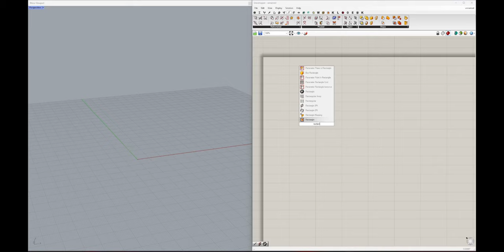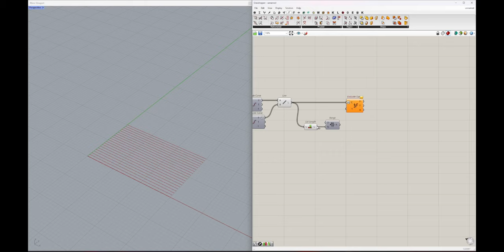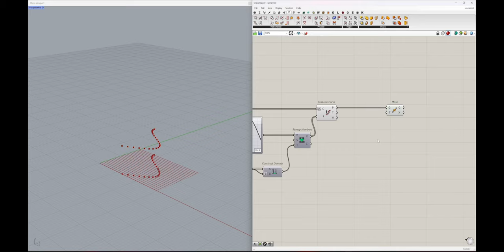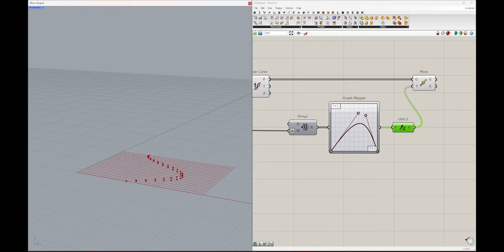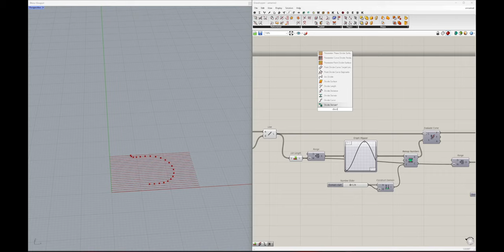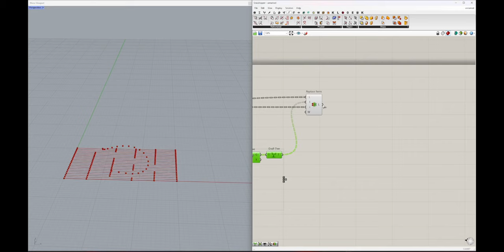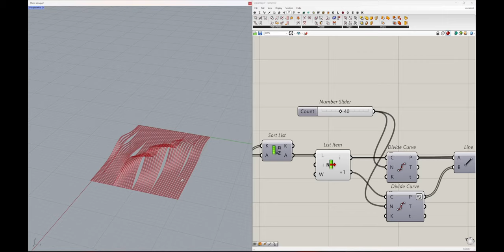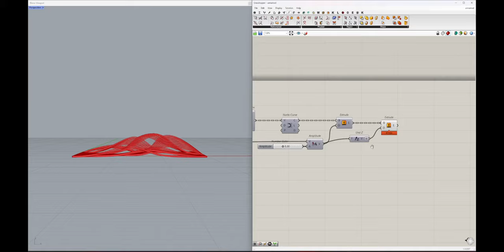Grasshopper Basic Tutorial - Weaving landscape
参数话0基础教学系列视频 - 接下来会一个一个步骤剖析讲解哈！ 为了方便大家学习讨论，UP开了一个参数化学习讨论群。加 jintongxue0 拉群。